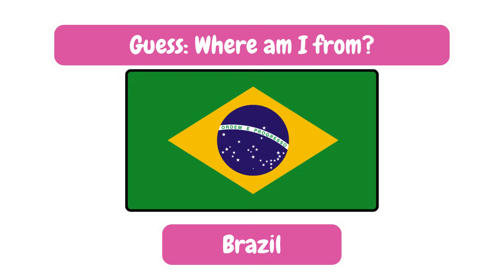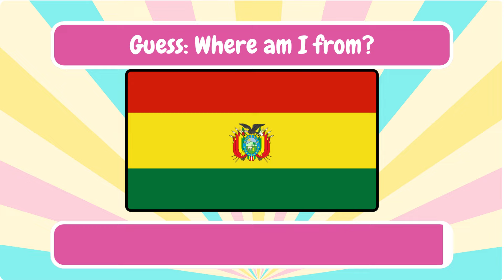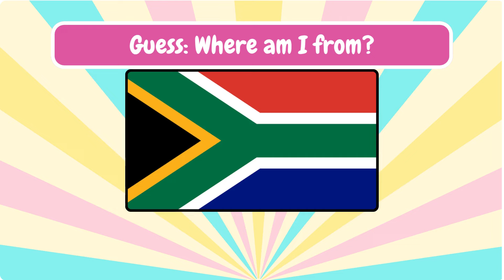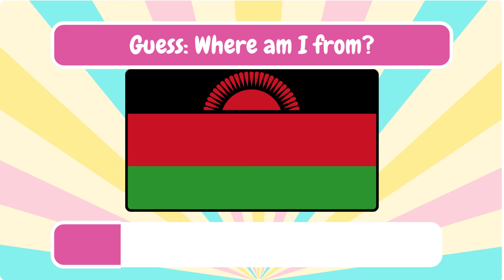Guess Where am I from - GUESS THE FLAG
In today's lesson, we will talk about the nationalities and the flags around the world.
Join us in this video and learn in an easy and funny way.
Come with us and have fun!